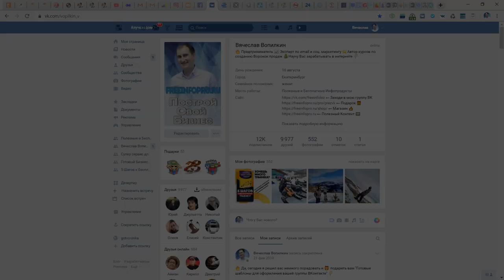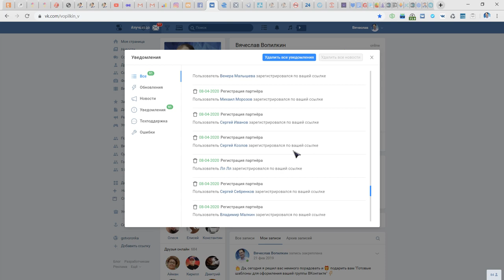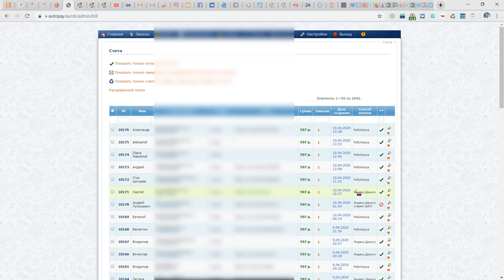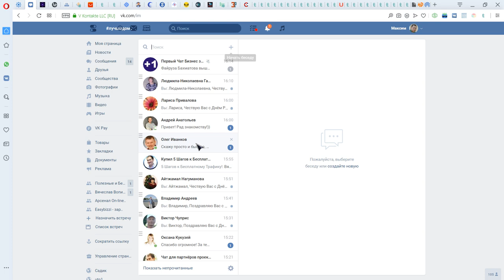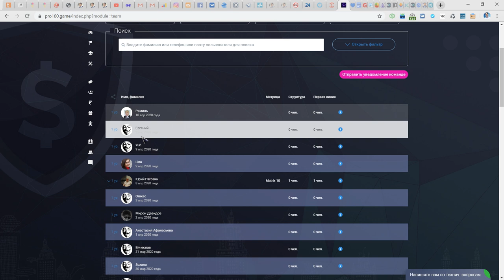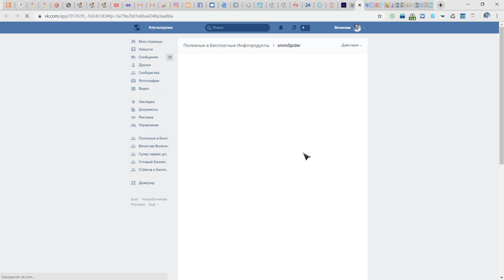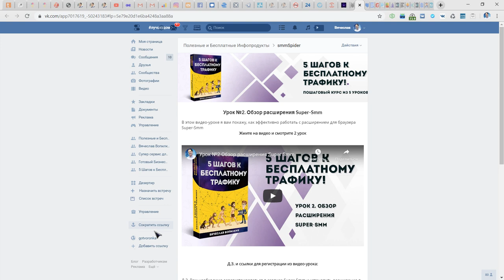Результаты за 2 дня, от системы 5 Шагов к Бесплатному Трафику! 23 000 рублей и 770 подписчиков!